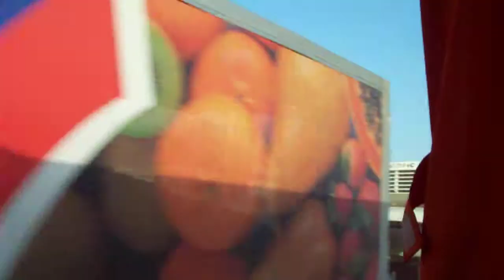Auf dem Weg nach Kairo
Die LKW dürfen nachts nicht fahren und warten hier auf den Start.